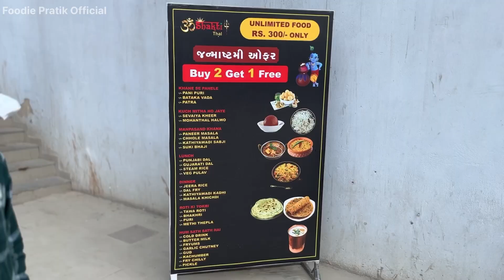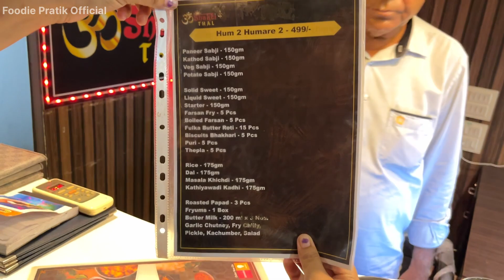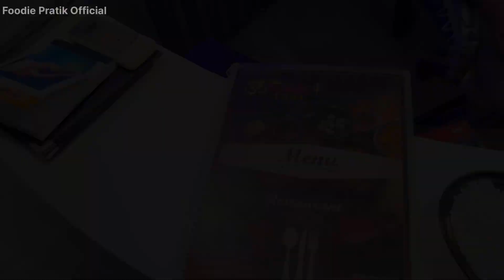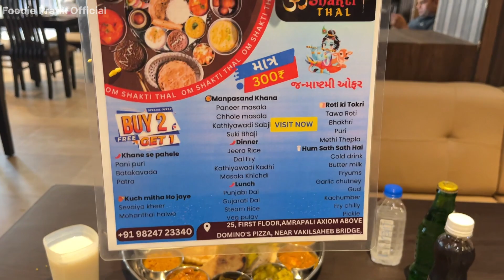સુપર ટેસ્ટી અનલિમિટેડ થાળ એ પણ બોપલ માં 😍 | Om Shakti Thal Ahmedabad | Unlimited Thali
Om shakti thal

Address 📍: 25, First Floor, Amrapali axiom, above domino's pizza, near vakilsaheb bridge, Bopal, Ahmedabad

ખાઓ પીવો અને મોજ કરો મારા વાલા ❤️

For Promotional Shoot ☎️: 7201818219